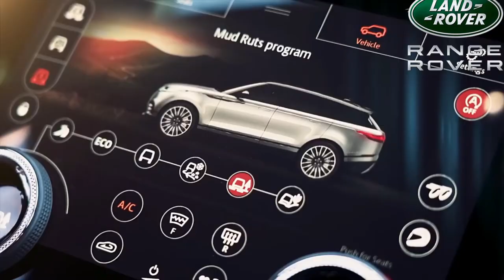2020 Range Rover VELAR SVAutobiography | Exterior, Interior , OUT LOOKS 😍😲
2020 Range Rover VELAR SVAutobiography | Exterior, Interior , OUT LOOKS 😍😲